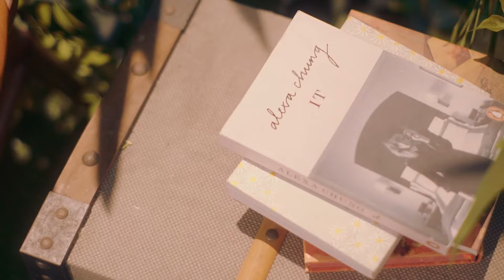Isa Caasi's Pre-Debut Video Directed by MayadCarl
Directed by MayadCarl, known for his delicate touch and sophisticated style, Isa's pre-debut film seamlessly shows his artistry.

With meticulous attention to detail, he brought every petal and moment to life, making this film a cherished memory for years to come.

So as Isa turns 18 next year, this film marks the start of a beautiful new chapter in her journey.

Photo & Video: @ mayadstudios | @j.carltejada @billtyu
Makeup: @nikimedina
Hair: @hairbyehmil
Studio: @lucasstudios_
Set Design: @ginger_eventstyling
Stylist: @icavillanueva

For Manila and Out of Town (PH) Weddings/Debut:
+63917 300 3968